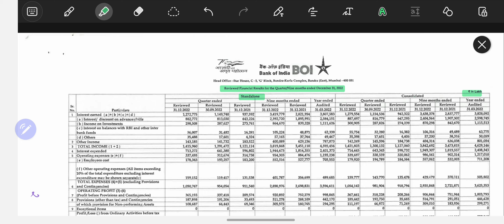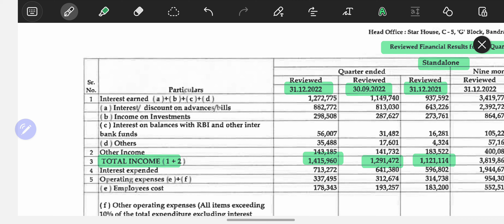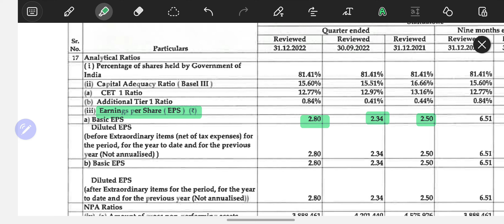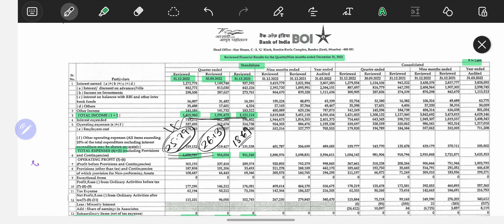BANK OF INDIA FY'23 Q3 result || Bank of India share latest news || Dec'22 quarterly result